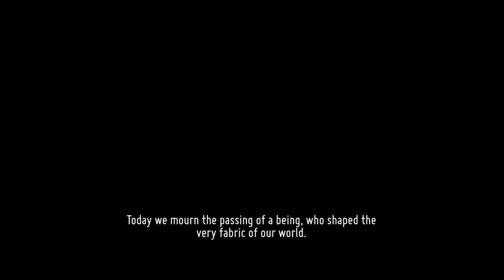Deaths door - Finale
What a crazy good game!